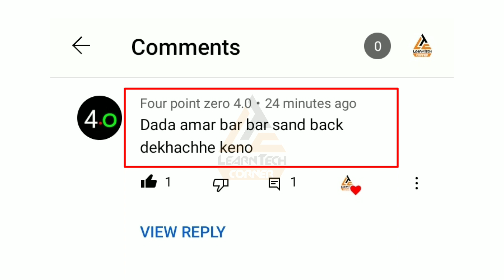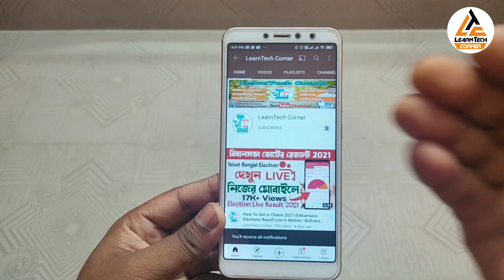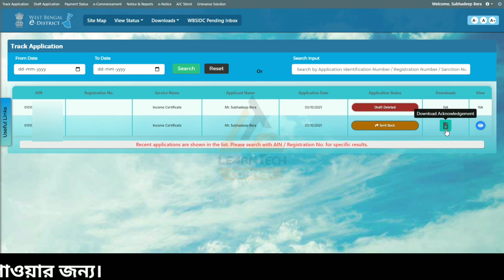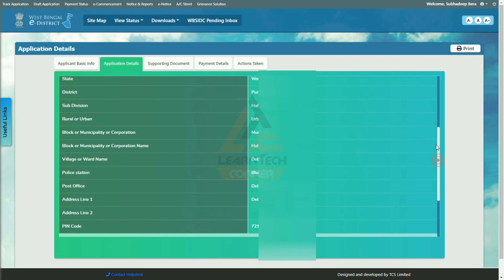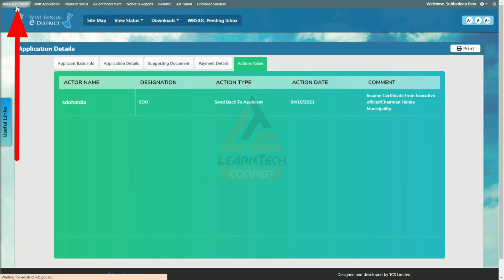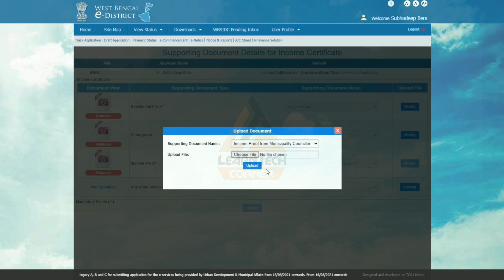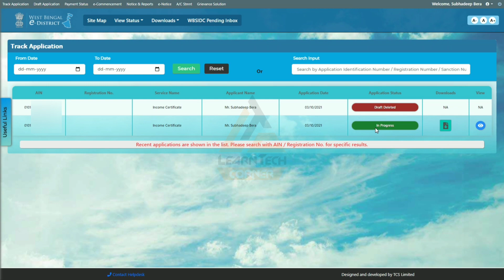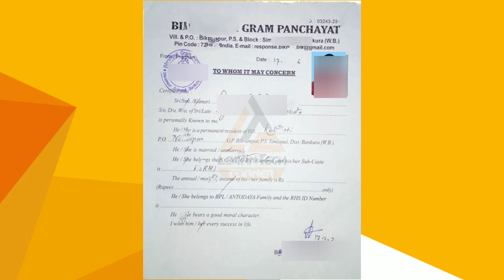Income Certificate Application Sent Back Problem Solve | BDO Income Certificate | e-district Portal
People Ask :
bdo income certificate signature verification,
gram panchayat income certificate application,
income certificate apply online up,
income certificate dorkhasto,income certificate apply online e district,income certificate application,
pradhan income certificate,bdo income certificate sent back problem,income certificate apply offline,bdo income certificate status check,how to validate digital signature in aadhar card,bdo income certificate signature not verified,income certificate digital signature verification,
how to validate digital signature in pan card,
how to validate digital signature in pdf,
foxit reader digital signature certificate,
how to validate signature in ccc certificate,
How Register and Login E-District Portal West Bengal
How to apply for up edistrict portal online E-District Online Registration
কিভাবে e-district রেজিস্ট্রেশন করবেন E-District
E-District Online Registration
HOW TO CREATE E DISTRICT USER ID AND PASSWORD
How to Apply birth certificate in e- district west bengal
West Bengal eDistrict Registration Income certificate
Domicile Certificate online
e district west bengal land record
How Register in Labour card In E District West Bengal Online Free Apply Birth Certificate in West Bengal
learn tech corner,e district portal registration,e district portal registration up,e district portal registration wb,csc e district portal registration,mp e district portal registration,e district portal par registration kaise karen,e district new registration,e district id kaise banaye,e district,e district online ration card,e district online birth certificate,e district west bengal land record,west bengal online free apply birth certificate,user id password
➖➖➖➖➖❇️MY GEAR❇️➖➖➖➖➖
TRIPOD FOR MOBILE
➖➖➖➖❇️FOLLOW ME❇️➖➖➖➖